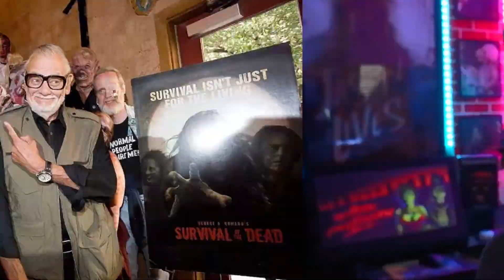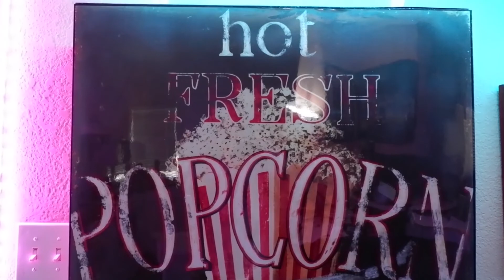Return of the Living Dead - Movie Review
BrassReel Bobby reviews and discusses 'Return of the Living Dead' the Awesome Zombie Horror/Comedy!